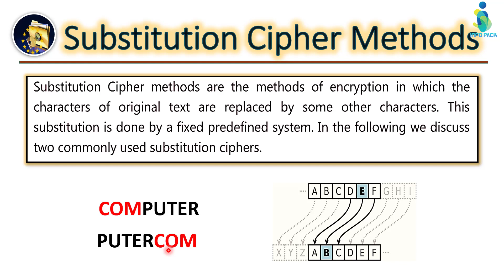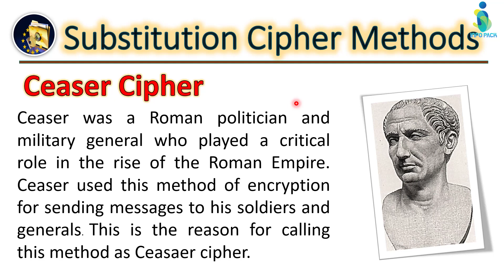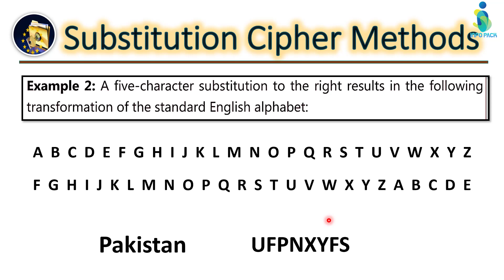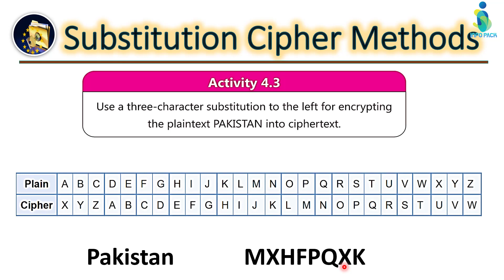Ceaser Cipher Method | Computer Science 9th class | Chapter no 4 Data and Privacy | Info pack.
Ceasar Cipher | Data and Privacy | Computer Science 9th class | Chapter no4 | Info pack.

This video lecture is taken from 9th class computer science chapter no 4 data_and_privacy and the topic is Ceasar cipher method.

Ceasar was a Roman politician and military general who played a critical role in the rise of the Roman Empire. Ceasar used this method of encryption for sending messages to his soldiers and generals. This is the reason for calling this method as Ceasar cipher. In this method, we replace each alphabet in the plaintext by another alphabet. The replacing alphabet is some fixed number of steps to the left or right of original alphabet in the sequence of alphabets.